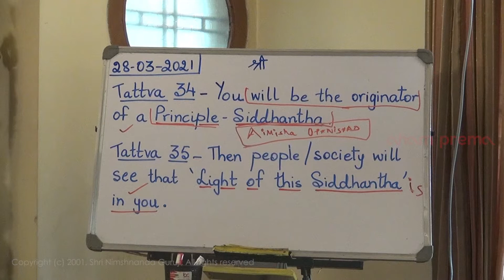Fill Yourself with Awareness and Make a Difference to Society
In this video, Shri Nimishananda Guruji invites us to remove  our past impressions, fill ourselves with awareness  so that we can make a difference to others